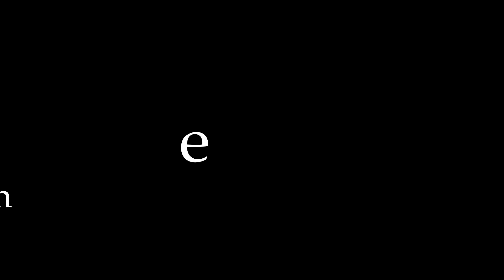The Storm Is Coming